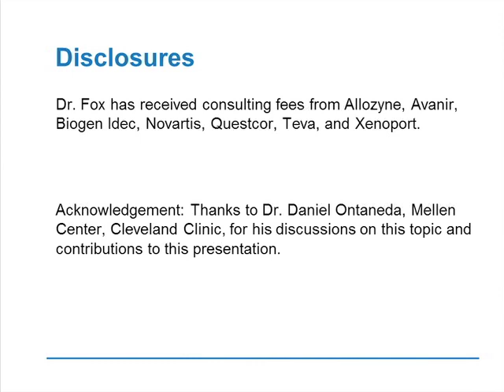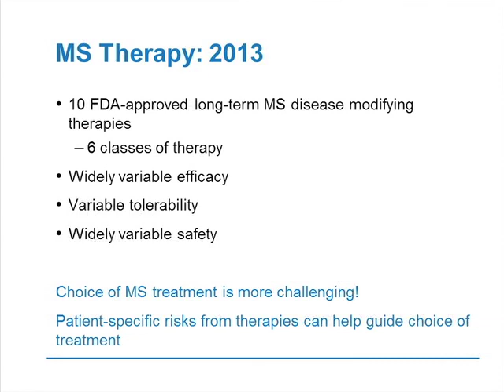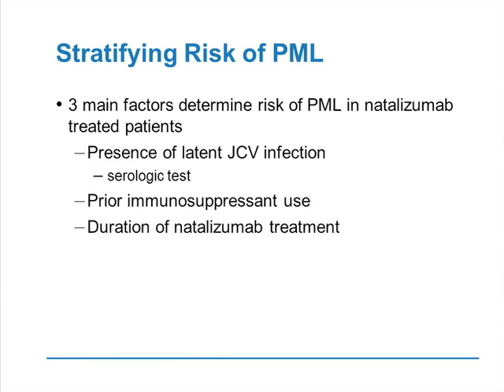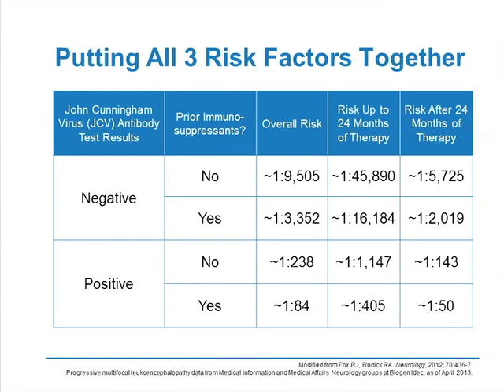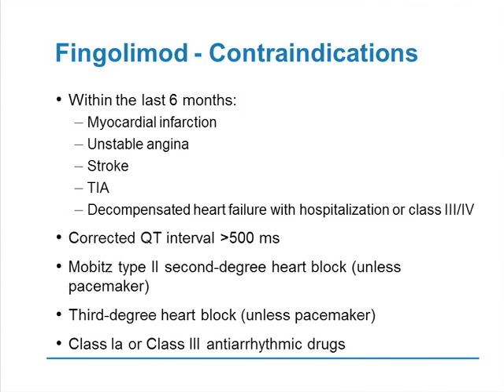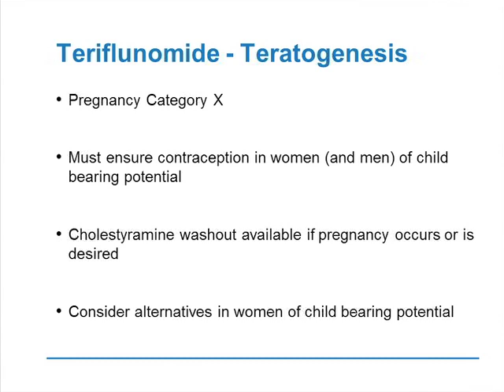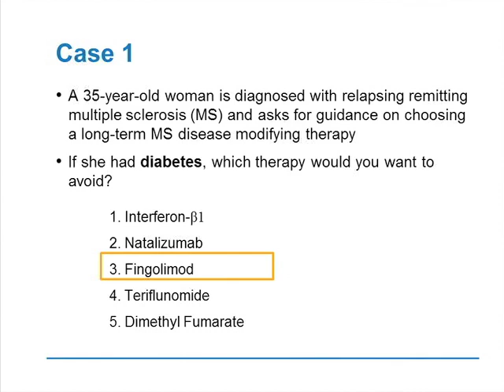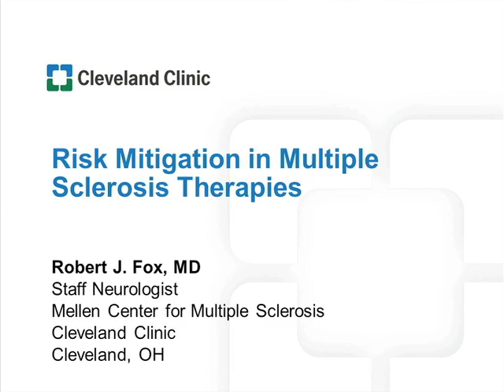Risk Mitigation in Multiple Sclerosis Therapies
This multiple sclerosis therapy webcast highlights the potential risk for complications and how to minimize risks when using long-term MS therapies. To learn more about the Multiple Sclerosis Virtual Grand Rounds series or to claim CME credit,

The MS webcast features expert faculty member, Dr. Robert Fox, of Cleveland Clinic and commentary by Activity Director, Dr. Alexander Rae-Grant.

The video was produced by the Cleveland Clinic Foundation Center for Continuing Education and the Cleveland Clinic Mellen Center for Multiple Sclerosis.

Interested in related CME education?